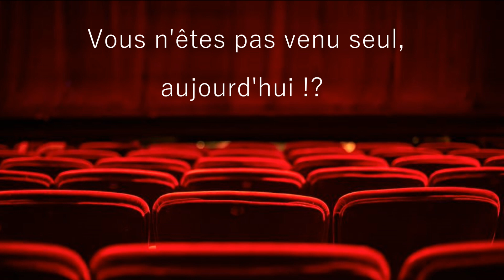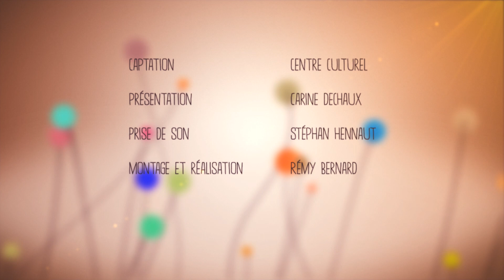bords de scène n°7 - Pierre Malempré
Retrouvez notre 7ème Bords de scène avec Pierre Malempré

Réalisé au Centre culturel de Rochefort